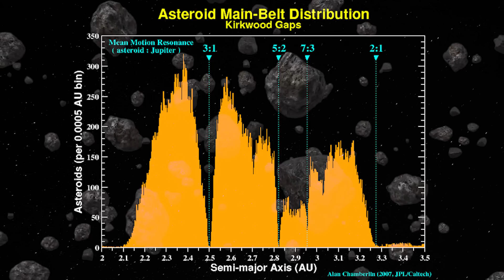Where Is The Planet Between Mars And Jupiter?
Within our solar system there are 8 planets, But could there have been another to add to our solar systems group, which existed in between Mars and Jupiter, the current location of the asteroid belt?

Script -
Scientists think that planets form within the disc of remaining gas and dust swirling around a young star. Over millions of years much of the left over material clusters together becoming larger and larger until a planet eventually takes shape, just like Earth did 4.5 billion years ago as the third planet from the sun. The asteroid belt in between Mars and Jupiter is a vast collection of rocks and ice, that was left over from our solar systems formation, and early on in this formation there may of been enough material in the main portion of the asteroid belt to create a planet 4 times the size of Earth. So why didn't all of this space material collect and become the 5th planet from the sun? Well, astronomers think that the early creation of Jupiter pretty much put a stop to the formation of a planet within this region. Jupiter's gravitation pull is so intense that asteroids would of been destabilised, they would of been thrown out of orbit and pushed inwards towards the sun or outwards into the outer solar system. What ever was left over would of been slowly pulled together, creating gaps in the belt called Kirkwood gaps and these prevent a planet from ever forming. So, because of Jupiter, asteroids collected into groups of debris, rather than a single planetary body. But even if all of the rock and ice that currently makes up the asteroid belt suddenly grouped together in to one single body, it is believed that it would only measure around 50% of our own moons mass, which would make it a pretty small planet. The asteroid belt isn't just pebble sized rocks or floating boulders however, within this mysterious belt lurks one slightly successful formation, known as Ceres. Ceres gravitational force isn't great enough to overpower other objects in its path as it orbits around the sun, which means it is only classed as a Dwarf planet, much like the down graded Pluto. Scientists believe that there could be hundreds of dwarf planets yet to be discovered and many of them within asteroid belt, but unfortunately none of them could be classed as main planet. So if we want nine planets once more, we will just have to hope that the Caltech astronomers recently presented evidence of the elusive Ice giant planet lurking in the outer solar system really does exist.
Attribution -
Planetary Formation - NASA
New Planet Scene - Marco Masotti
Jupiter's Creation Scene - NASA
Floating Asteroid - ESA
Planet With Asteroid Ring - ESA
Zoom In On Ice Planet - ESA